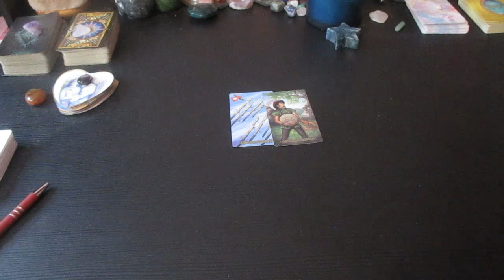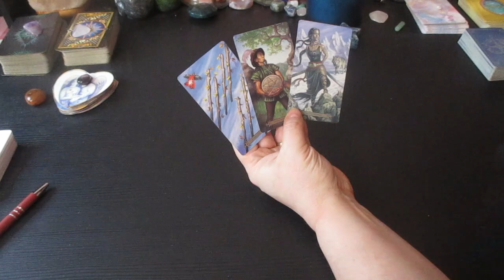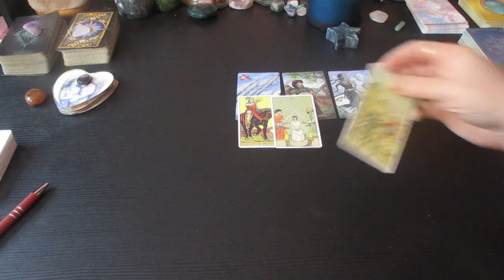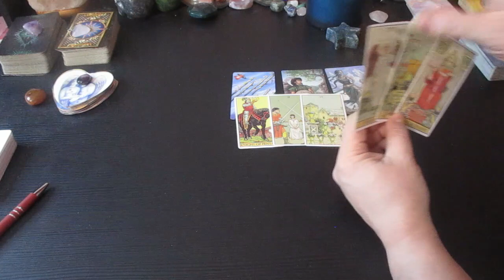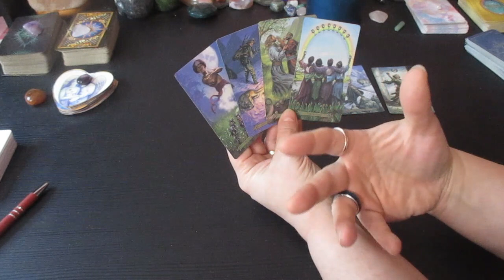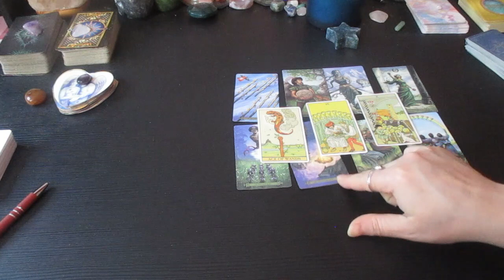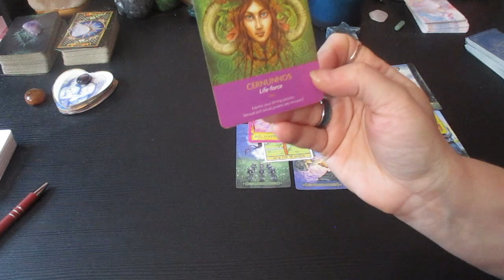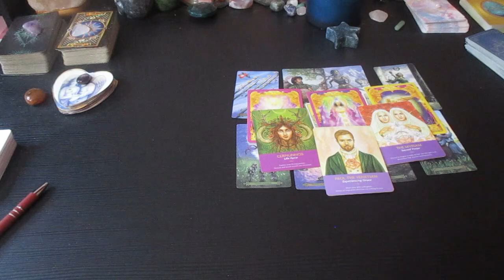VIRGO♍ The Next 48 Hours "Something So Much Better Than What You Lost!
Much love!
~Renee G